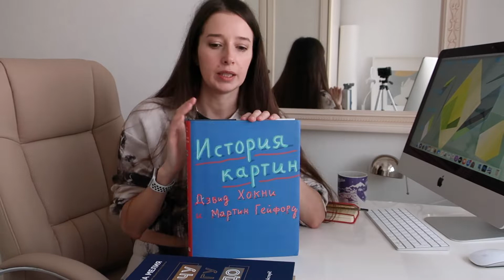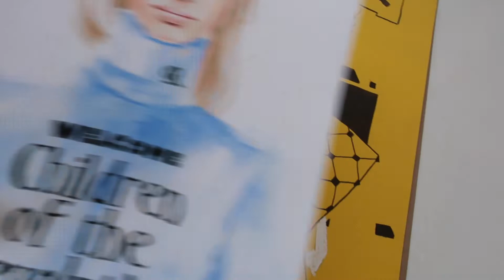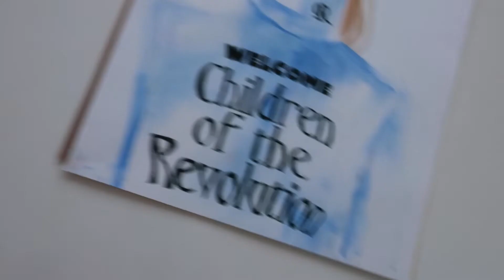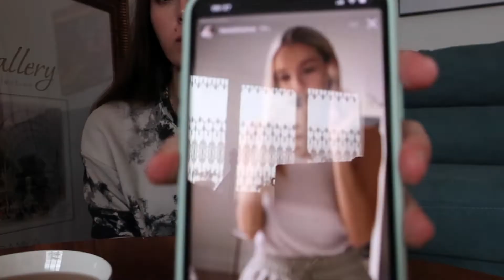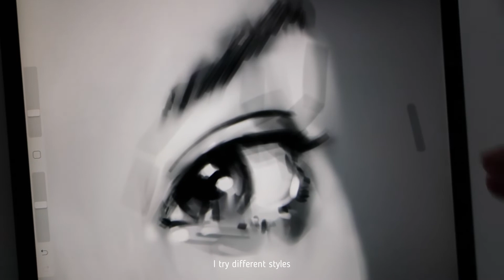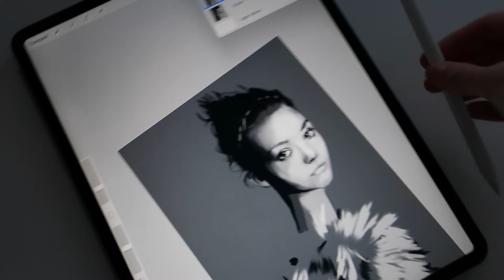ART VLOG 1|| Fashion Illustration | Routine, books, David Hockney, iPad drawing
VLOG 1|| Fashion Illustrator's Day | Routine, books, David Hockney, iPad drawing